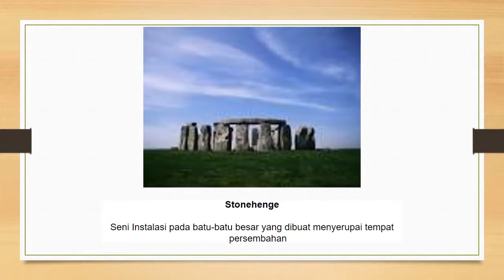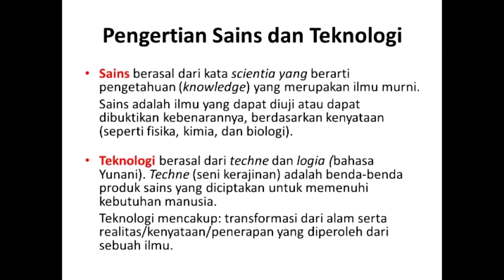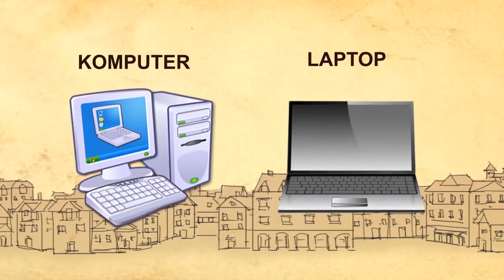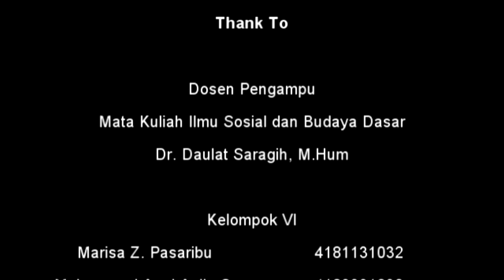Manusia, Sains, Teknologi dan Seni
Tugas Mini Riset dan Project
Mata Kuliah Ilmu Sosial dan Budaya Dasar
Pendidikan Kimia C 2018